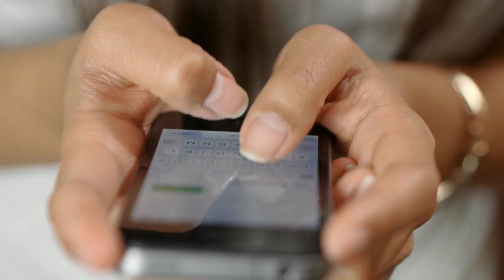उड़ान सीरियल से मशहूर हुई अभिनेत्री Spandan Chaturvedi की ये हैं Real Life Family